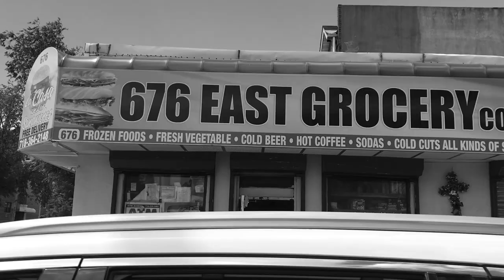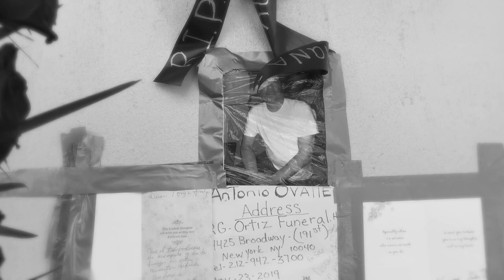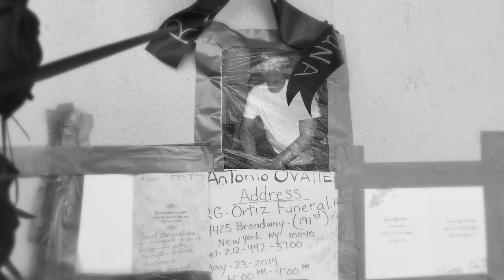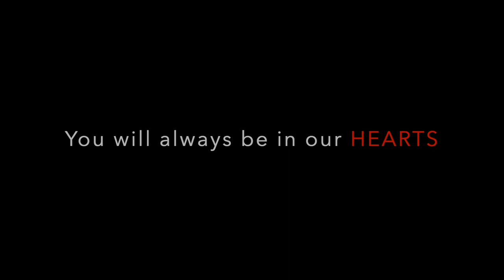" For Tony " Edited by James Ayala Pooh Films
As I made this short, I had tears and a smile on my face. For everyone that walked into his Bodega on Crotona and 180th street, Tony Montana, as I always called him, will always be remembered as the wisecracking store owner with a Heart of Gold. He left us too soon, but his amazing spirit will live forever. RIP Peace tony .

Filmed and Edited by James Ayala
Pooh Films
Amor Eterno by Juan Gabriel
Performed by Pandora
Music used without permission